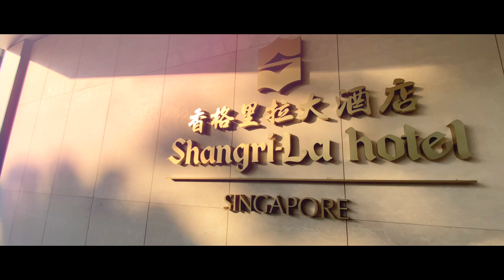Singapore Property Team Recruitment Video - Eric Yeo Champion Group Division 2019 | Propnex PNG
An open and non-political sharing culture is what everyone desires! Having been in the real estate industry for more than 10 years, Eric has kept his focus on retention rather than recruitment so as to groom a small team of elite 30+ associates to achieve the Champion Group Division in 2019 in  Propnex PNG! Are you looking for a leader who cares and can train you to be the next champion in the real estate industry?